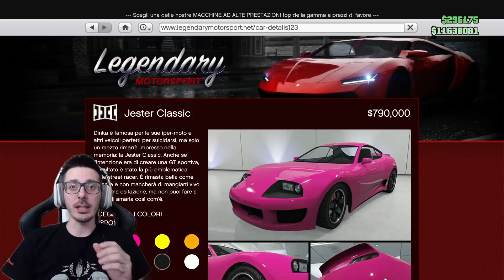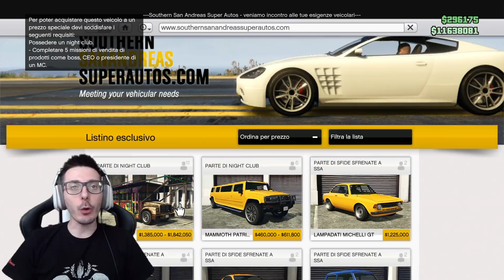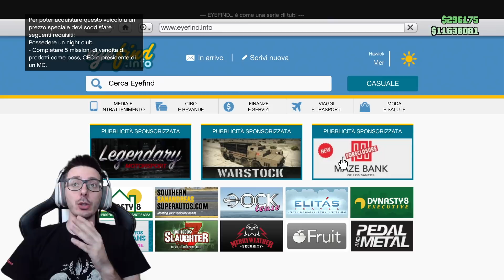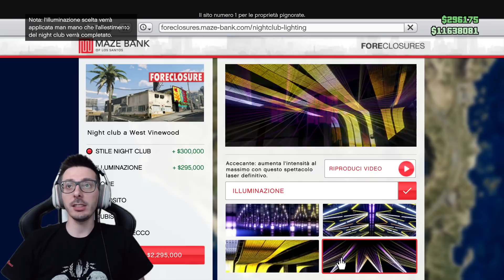GTAV - Night Club da 5.000.000$ - Nuovo DLC